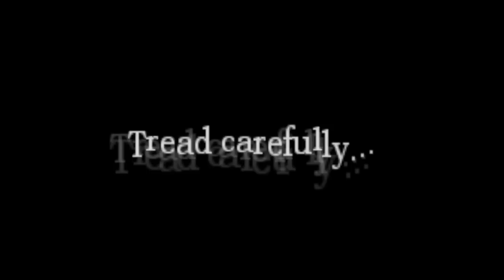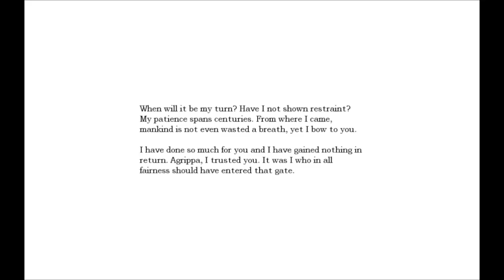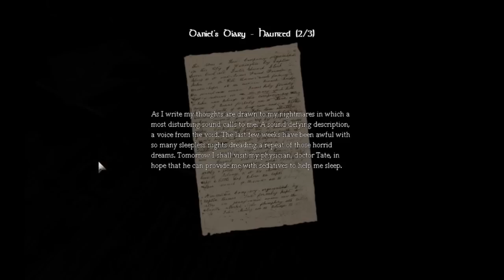Amnesia: The Dark Descent (BLIND) · Part 13 · Maintenence Man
Having all three rods isn't enough, as we need to solve more puzzles to get the ancient and outdated elevator to work.